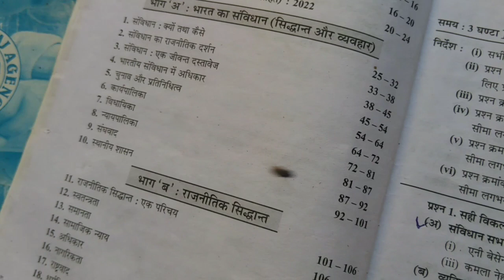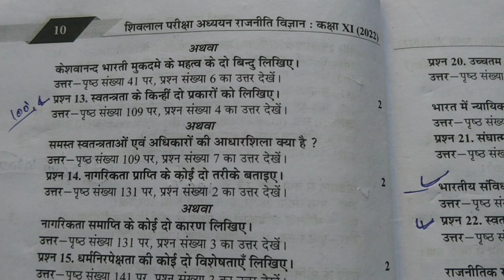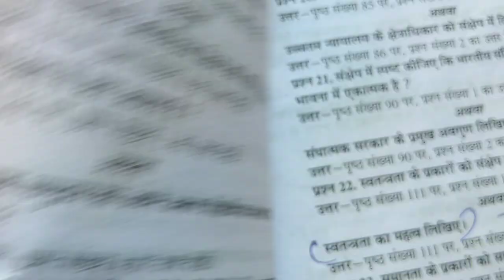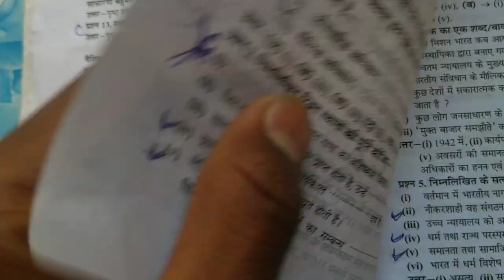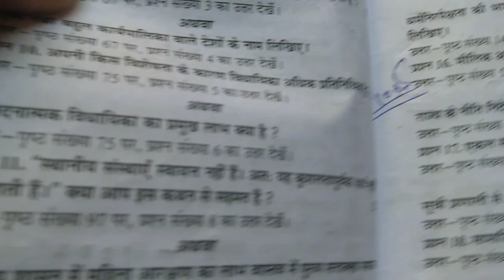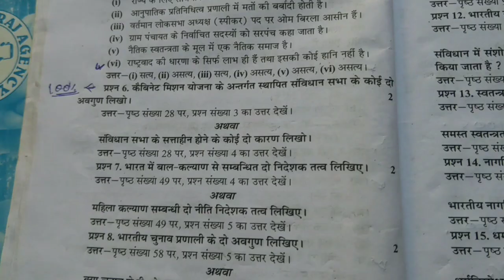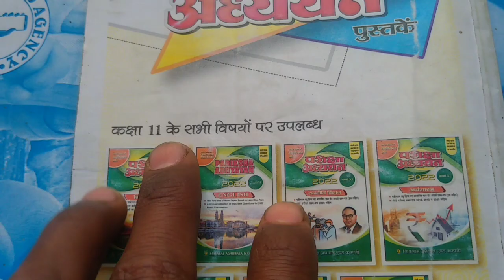class 11th rajniti paper varshik / कक्षा 11 राजनीति विज्ञान का पेपर 2022 /political science paper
class 11th rajniti paper 2022 / कक्षा 11वी राजनीति विज्ञान का पेपर 2022 / 11th class rajniti paper 2022

5 April ka rajniti ka paper class 11th

varshik paper 2022 class 11 rajniti

class 11 political science paper 2022 final exam mp board

class 11 rajniti varshik paper 2022
rajniti paper 11th class 2022 5 April
kaksha gyarvi varshik paper

class 11 rajniti ka varshik paper 2022
class 11 varshik paper 2022 physics
11th rajniti paper 2022
class 11th political science varshik paper 2022

11th rajniti paper 2022 mp board

11th ka rajniti ka paper
11th varshik paper 2022 rajniti

5 April ka rajniti ka paper 11th class

class 11 political science annual paper 2022
class 11 political science final exam question paper
class 11 political science paper 2022 annual exam
class 11 ka rajniti ka paper annual
class 11th rajniti annual exam paper 2022
class 11th rajniti ka paper 2022
class 11th rajniti ka paper mp board
class 11th rajniti ka varshik paper 2022
class 11th rajniti paper

class 11th ka varshik paper 2022
class 11th ka varshik paper rajniti
class 11th mp board rajniti paper
class 11th paper rajniti 2022
class 11th varshik paper 2022
class 11th varshik paper rajniti
rajniti annual exam question paper 2022
rajniti ka paper
rajniti ka paper 11th class 2022 mp board
rajniti ka paper varshik
rajniti vigyan ka varshik paper 2022 class 11
rajniti vigyan paper 11th class 2022 mp board
rajniti vigyan varshik paper 2022 class 11